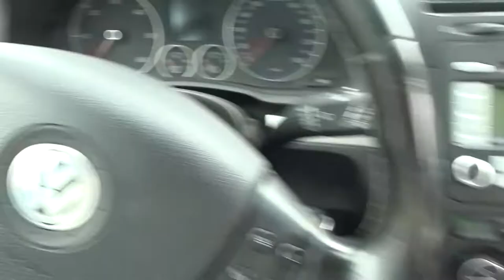Nedjelja pred modelarski skup u Valjevu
Danas smo isprobali naše letjelice kako bi se spremili za druženje aeromodelare koje ce se odrzati u Valjevu...